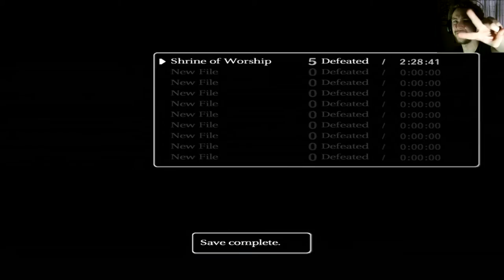Soaring High - Shadow Of The Colossus Part 5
Let's play Shadow Of The Colossus with The Shig

We set of for the fifth Colossi, following the guidance of the sword. It leads us to lake where we (Slowly) swim around for a while before running into the Colossi.